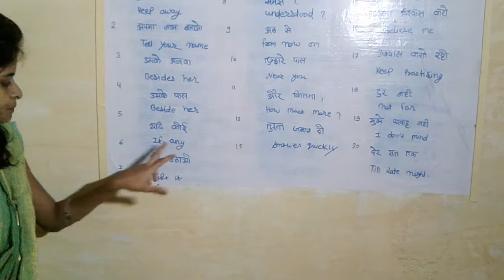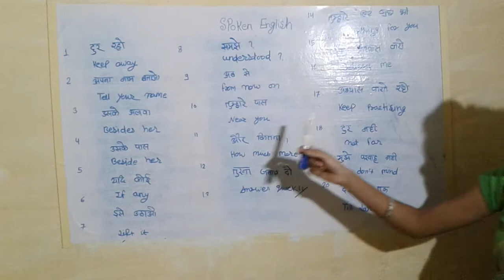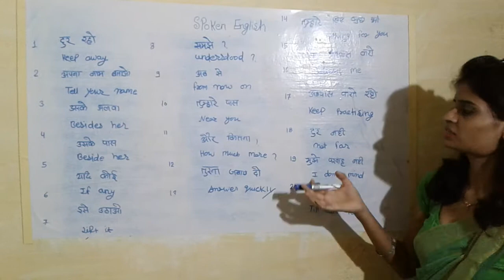Spoken english part 6